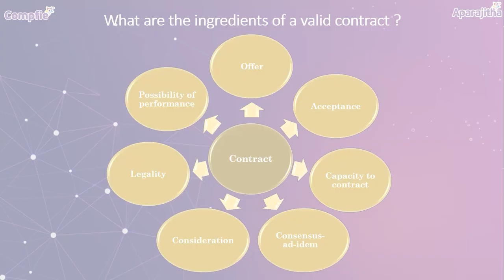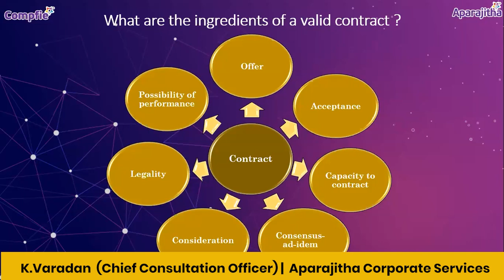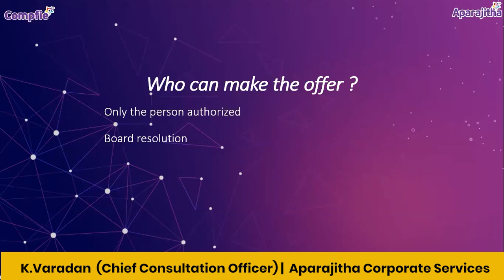Drafting Appointment Orders - 60 Minutes Compliance - Part 6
Acceptance to an Offer is what a lighted match stick is to a train of gun powder” said William Anson, a scholar.  So, once an offer is accepted, almost a binding contract is in place.  This applies to all types of contracts which includes contract of employment too, popularly, The Appointment Order.  Therefore, drafting of such a contract assumes utmost importance.  The people who deal with appointment orders should be proficient in drafting such orders and should be fairly aware of the implications of the clauses in it.

Our Compliance expert Mr K Varadan will discuss the mandatory and optional clauses and other connected matters therewith.

60 Minutes Compliance Webinar is an interactive platform to discuss and get insights on the major current Compliance changes, non-compliance implications, various compliance's & trends amongst the organizations and case studies on how the corporate world would have to adapt to these applicable changes.